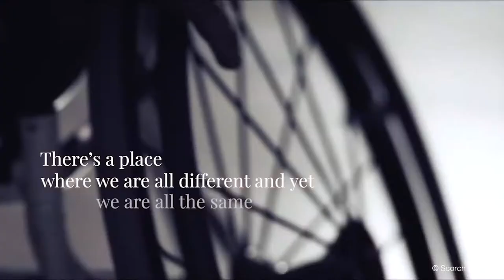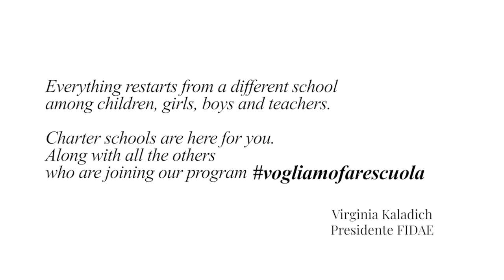FIDAE vogliamofarescuola schoolingisourintent